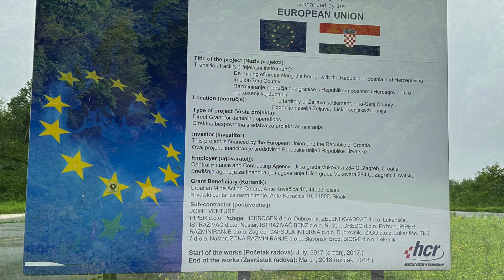Kroatien, Tisno, Motorboot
In der letzten Mai Woche waren wir in Kroatien / Tisno zum Sportboot fahren.
Gemietet haben wir ein Apartment für 4-6 Personen und ein Motorboot mit Anleger.
Einige Eindrücke und am Ende ein Fazit was ich von diesem Urlaub und dem Motorboot fahren halte, gibt es am Ende des Videos.